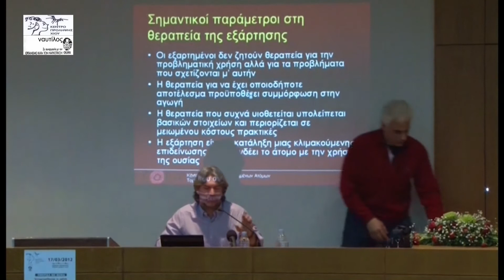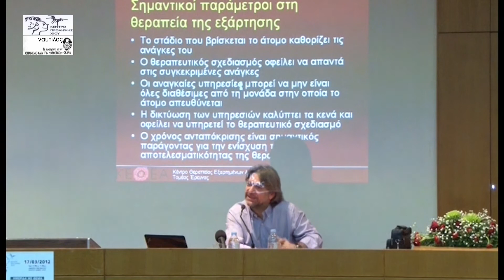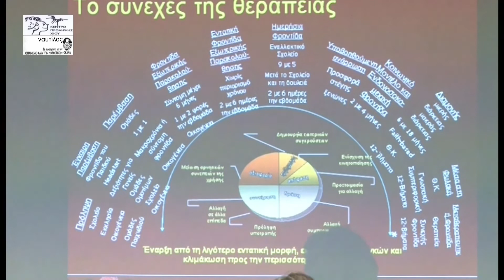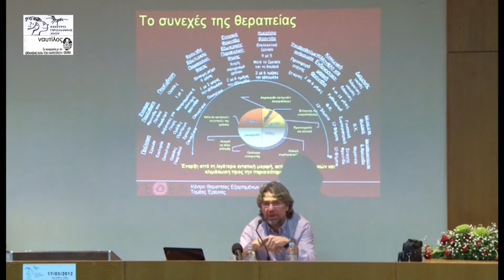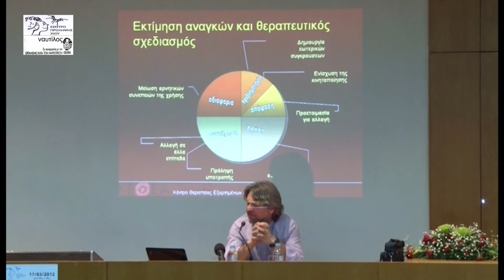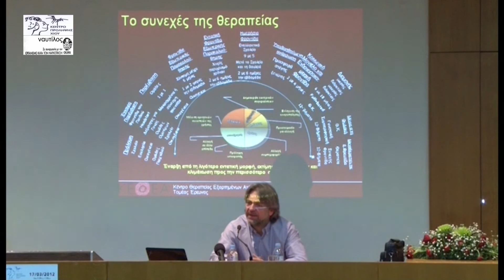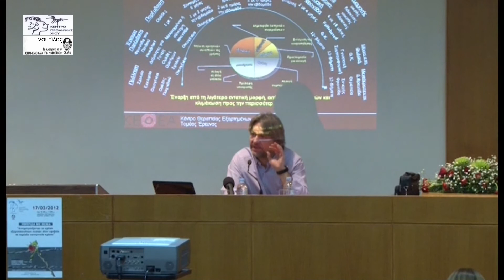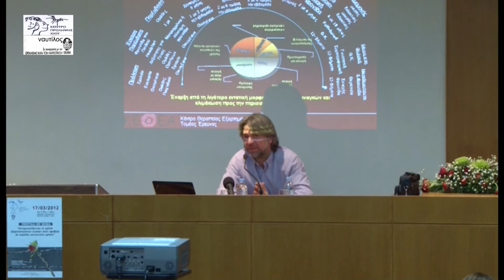7)Κέντρο Πρόληψης Χίου "ναυτίλος" Ημερίδα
Αν σας άρεσε αυτό το βίντεο, κρατήστε την προσπάθεια ζωντανή!
Το γνωστό παγκοσμίως eBay Δώστε κίνητρο για περισσότερα τέτοια βίντεο.Ρίξτε μια ματιά στις παρακάτω προσφορές !
Crazy Sundays E Shop το γνωστό...
caffevolcano.com καφές σε κάψουλες συμβατές με Nespresso® και Dolce Gusto® μηχανές
Aegean Airlines ημερολόγιο χαμηλών ναύλων
ΒrandsGalaxy.gr το γνωστό Private Shopping Club στην Ελλάδα
24home.gr προϊόντα για το σπίτι
IANOS.GR βιβλιοπωλείο, CD και DVD, αντικείμενα τέχνης
ηλεκτρονικό κατάστημα της Μαστίχας Χίου και των προϊόντων της
Media Markt αλυσίδα ηλεκτρικών και ηλεκτρονικών ειδών
Plus4u.gr ηλεκτρονικό πολυκατάστημα "Αντιμετωπίζοντας τη χρήση εξαρτησιογόνων ουσιών στην εφηβεία σε περίοδο κοινωνικής κρίσης"

"Δευτερογενής Πρόληψη-Ρόλος Οικογένειας,Σχολείου,Κοινότητας"
Στο βήμα ο κ.  Παπαναστασάτος Γεράσιμος ( ΚΕΘΕΑ )